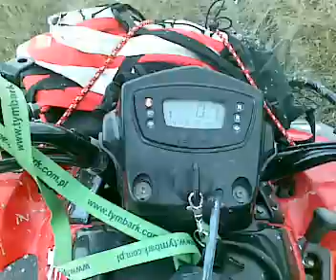quad słopnice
0